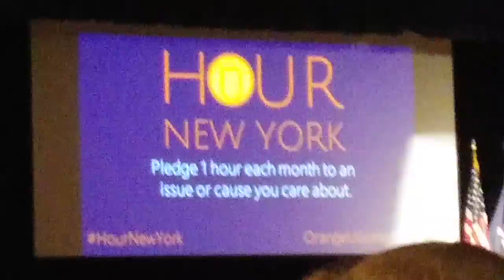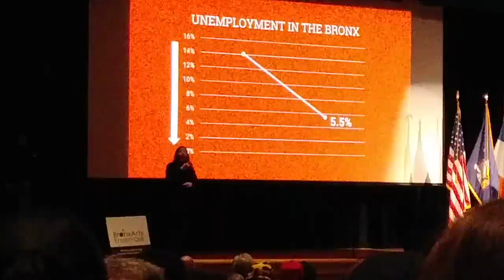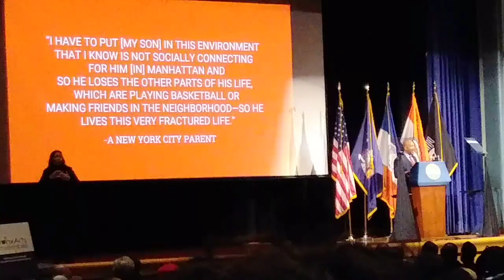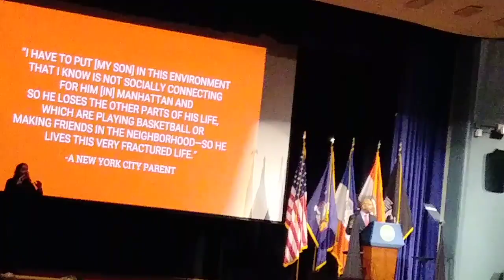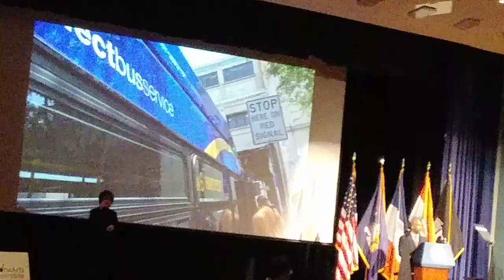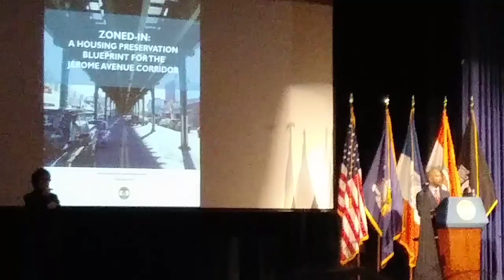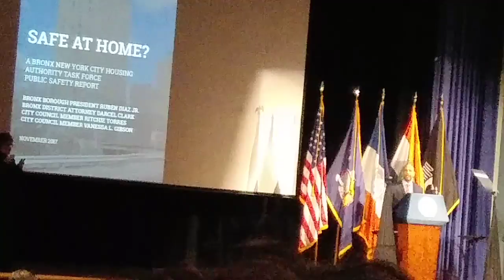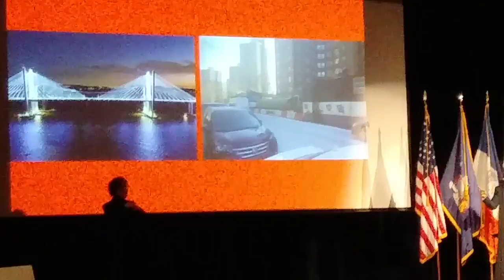022218 State of the Borough, 1